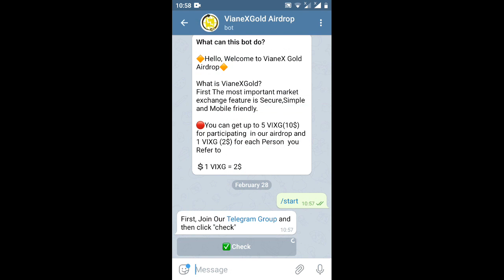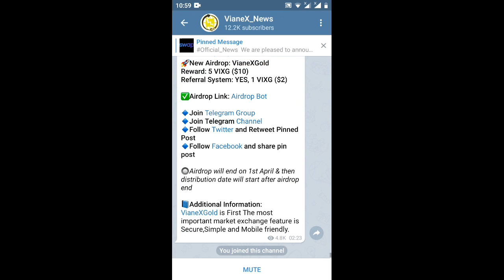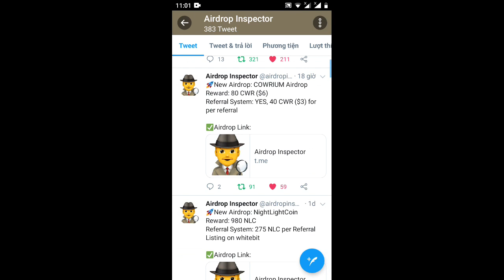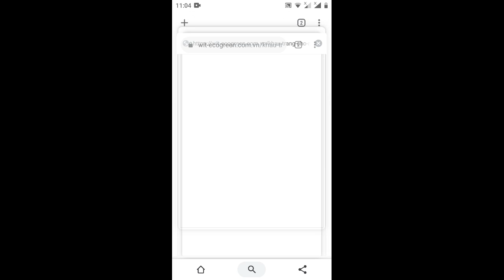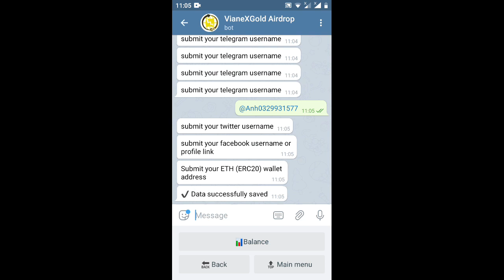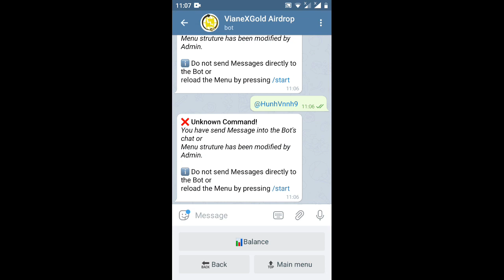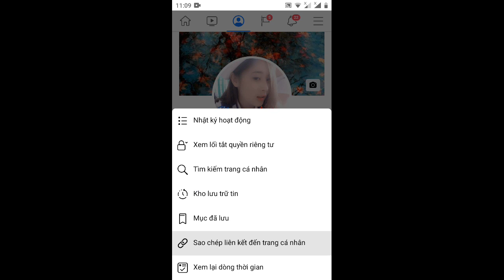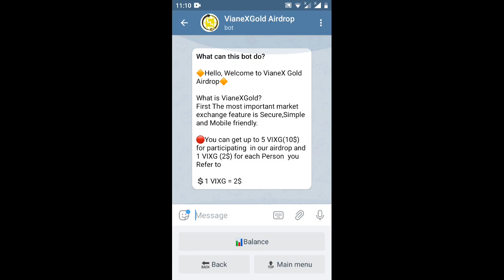nhận5VlXG=10$/adrop(ăn chắc 💯)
Link box